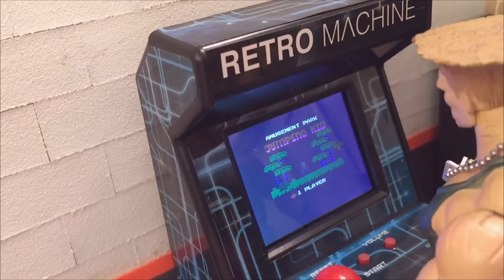Enter The Sand Dunes- (MadMike's Camper) Ferndogg310 Ft. Driver: Ben Thomas (60fps)1080p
The camper build by MadMike:
Trail finder 2 body detailed by Mad Mike's custom scale accessories.

In this video we lost the front diff. I'll have to fix the Trail Finder before I can return.

Novak Racing:
(Online Store and Support):